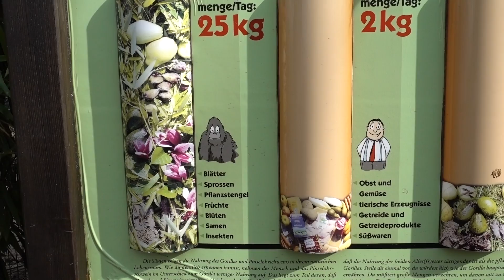MEIN ERSTES MAL - SCHMALE SCHULTER